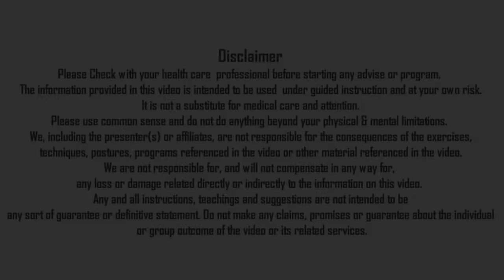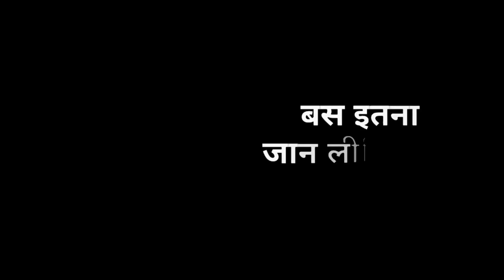PADABHYANG | पादाभ्यंग |आयुर्वेदिक जीवन की शुरुवात | नित्यानन्दम श्री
In this video Nityanandam Shree explained about Foot massage tips and how to do foot massage in correct way. Its named as Padabhyang. We will forward your query to Nityanandam shree.